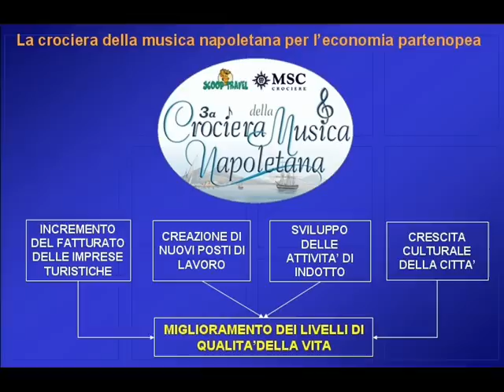Crociera della Musica Napoletana- agenzia di viaggi a Napoli, crociere,viaggi,vacanze, turismo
La Crociera della Musica Napoletana è una iniziativa itinerante dedicata alla canzone classica napoletana, che tende a valorizzare un aspetto trascurato del patrimonio culturale partenopeo in unottica di creazione di un prodotto turistico destinato a dar lustro a tutta la città.
La Scoop Travel e tutte le associazioni che collaborano con lei per lorganizzazione delliniziativa ritengono infatti assai importante lavorare per rilanciare Napoli, in unepoca in cui la città compare sulle prime pagine dei giornali solo per episodi di degrado sociale e ambientale.
Questanno ci accingiamo a mettere in scena la terza edizione. Teatro dellevento sarà lultima meraviglia di Msc Crociere, Msc Magnifica, che ospiterà artisti e crocieristi dal 10 al 17 ottobre (2010), attraverso le città di Bari, Katakolon, Izmir, Istanbul, Dubrovnik e Venezia. I prossimi ambasciatori della canzone napoletana saranno Francesca Marini, Antonello Rondi e Lucia Cassini, accompagnati al pianoforte dalle superbe mani del Maestro Bruno Vitale. A tenere conferenze stampa di approfondimento sulle grandi tematiche della canzone napoletana, saranno il confermatissimo professor Aldo De Gioia, sotto la direzione culturale del professor Carlo Postiglione. Insieme a loro, il chitarrista-macchiettista Franco Manuele.
In attesa della terza edizione, ripecorriamo insieme i momenti della seconda, svoltasi a bordo di Msc Sinfonia dal 16 al 23 ottobre 2009. Nel teatro San Carlo  un omaggio al grande palcoscenico napoletano  si sono esibiti Antonello Rondi, confermato anche per la prossima edizione, Monica Sarnelli e Mario Maglione. Novità importante sono stati gli scambi culturali sanciti con le autorità delle città di Tunisi e Catania, in unottica di esportazione della canzone napoletana allestero. La delegazione dello staff artistico è stata ricevuta a Tunisi dal Ministero del Turismo e dal Sindaco de La Goulette, ed accolti in pompa magna nella sala del consiglio comunale. Nel porto di Catania, è stato sugellato uno scambio di doni e tipicità artistiche con lassessore al turismo della città etnea, Antonio Scalia.
Le Istituzioni non mancano di plaudire alliniziativa della Scoop Travel: la Crociera della Musica Napoletana è infatti patrocinata dal Ministero del Turismo, dalla Regione Campania, dallEnte Provinciale per il Turismo di Napoli e da questanno anche dal Comune di Napoli
A testimonianza del fortissimo impegno che stiamo profondendo in questiniziativa, il riscontro positivo dei media specializzati è in crescita esponenziale, a livello che tutti i principali media campani seguono levolversi del cammino di avvicinamento verso la terza edizione.
Un terza edizione con la quale ci si augura di portare avanti il processo di esportazione della melodia classica napoletana ed infondere in tutti i napoletani quella consapevolezza del passato che dovrà essere il necessario ingrediente per lo sviluppo socio-culturale della città . Ti aspettiamo! Dal 10 al 17 ottobre 2010 a bordo di Msc Magnifica - istanbul - croazia -dubrovnick-venezia -console Barresi scoop travel agenzia di viaggi tourism holiday napolitivu incoming napoli vesuvio streamit.jp japan  giappone tokyo, agenzia di viaggi a Napoli, crociere,viaggi,vacanze, turismo-per info e prenotazioni ;